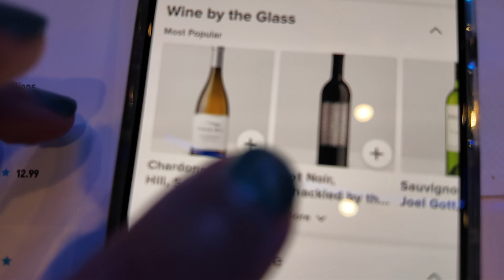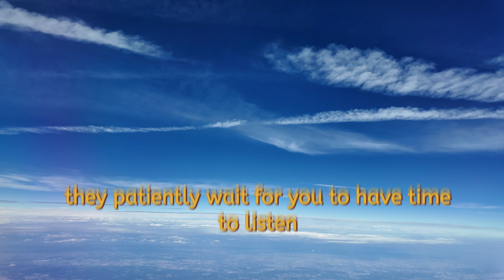I Ditched Party Plans for Healing Vibes in Puerto Rico | VLOG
This trip didn’t go at all as planned! Originally, I had my sights set on Amsterdam tp let go, be free and party like the Dutch, but when that fell through, I ended up in Puerto Rico—and it was the best plot twist ever.

Instead of partying, I found myself slowing down and reconnecting with myself in the most beautiful ways:
✨ Relaxing on breathtaking beaches
✨ Creating my own custom perfume (talk about self-care!)
✨ Horseback riding through peaceful, lush landscapes

Puerto Rico showed me that sometimes the trips we *don’t* plan are the ones that help us process emotions, find peace, and truly heal.

📍 Have you ever had a trip like this where everything unexpected turned out perfect?